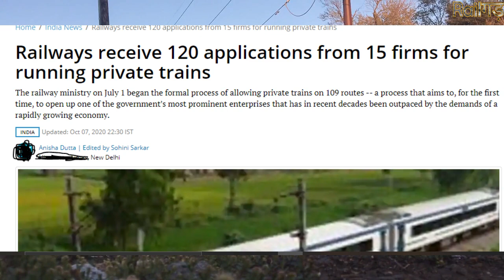MODERN TRAINS WILL BE CONNECTED TO INDIAN RAIL NETWORK | INDIAN RAILWAYS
Indian railways 100% made in india metro trains | metro train manufacturing companies in india | make in india
Railway station
India

Bombardier transportation
Alstom

BEML has so far manufactured 370 metro coaches in India.BEML manufactures these metro coaches in Bangalore India. Moreover, BEML has got the order to manufacture 378 Metro coaches for Mumbai Metro. BEML was started in the year 2015 and manufactures metro coaches to below mentioned metro cities

Delhi Metro
Jaipur Metro
Bangalore Metro(Namma Metro)
Mumbai Metro